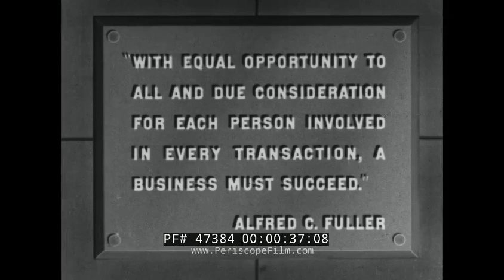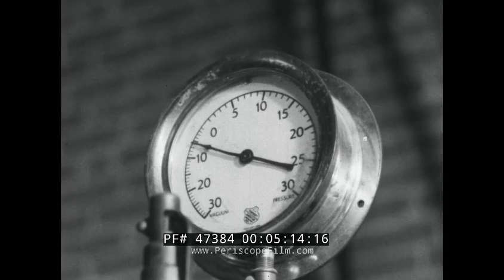FULLER BRUSHES FACTORY PROMOTIONAL FILM DOOR TO DOOR SALESMAN 47384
Made in the 1940s, this profile of the famed Fuller Brush Company and its products and manufacturing techniques, gives some insight into one of America's most famous brands of the 20th Century. The film stars Alfred C. Fuller, who began what was to become Fuller Brush Company in a basement shop in Somerville, Massachusetts; In 1906 he moved to Hartford, Connecticut (the factory is seen at 3:00) and founded the company. The company began with door-to-door sales of brushes of various sorts, including hairbrushes with a lifetime guarantee for which they are famous. A brief bit of this selling is seen at the 2:30 mark, with a salesman going door to door with dusters. Much of the rest of the film shows the intricate, highly mechanized manufacturing process of various brush, mop and broom products on a vast assembly line at Hartford. In this era, many steps which today would be automated, are performed by hand including stitching of sweepers as seen at 20:00. At 24:00, tooth brushes are seen being made,with bristles applied one by one. Combs are seen inspected at 26:30, with imperfections ground off by hand. At 27:10, various waxes and other polish products are seen, and at 27:30 a design and mechanical department is seen which oversees the complex machinery of the factory.  At 30:58, the bustling shipping department is seen.

In the mid 1930s, Fuller relocated from rented space on Union Place opposite Hartford's railroad station, to a purpose-built sprawling factory and office complex on North Main St at the Windsor town line. World War II saw the company "cut its normal civilian output drastically to make brushes for the cleaning of guns"; Fuller's son Howard became president in 1943. After the war, Fuller added Daggett & Ramsdell, Inc.'s Débutante Cosmetics to its line of products it sold house-to-house, sold by a sales force of women, a strategy resurrected after a wartime attempt to have "Fullerettes" sell their core products. Fuller had evidence that women could succeed at sales since Stanley Beveridge, who had left his position as Fuller's sales vice president in 1929, had by 1949 employed women as "dealers" to grow sales at his own company, Stanley Home Products, to $35 million, exceeding Fuller's sales for the first time.

Fuller's oldest son Howard succeeded his father as president, serving until he and his wife Dora died in the high-speed crash of his Mercedes 300SL gullwing sports car in New Mexico in May 1959.

By the early 1960s, Fuller Brush had become an American institution, a family-owned business heralded for its stellar product line and a heritage of innovation, service, and value to its customers. In 1972, a state-of-the-art manufacturing facility was implemented in the American heartland. The Kansas-based plant remains to this day as the primary source for manufacture and distribution of a myriad of personal care products that bare the Fuller name. Under new ownership, the company is currently headquartered in Napa, California.